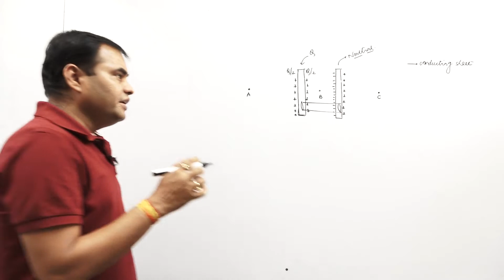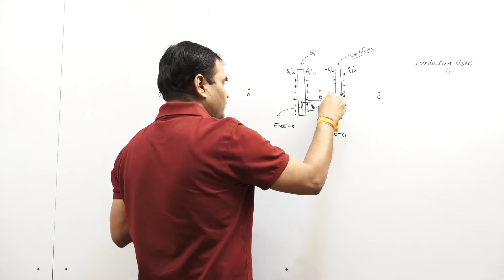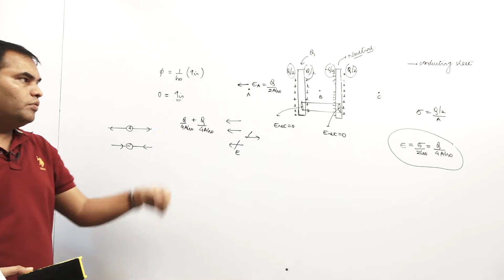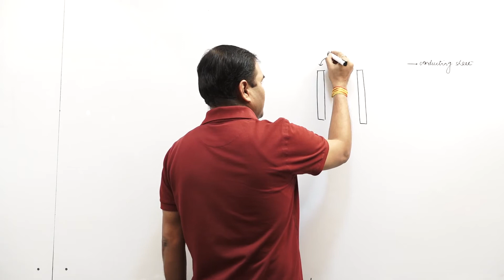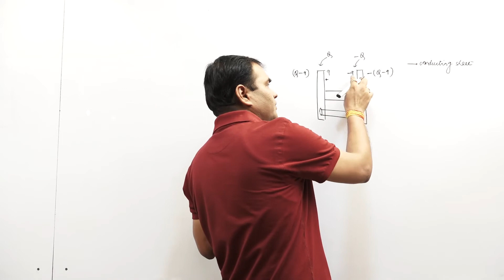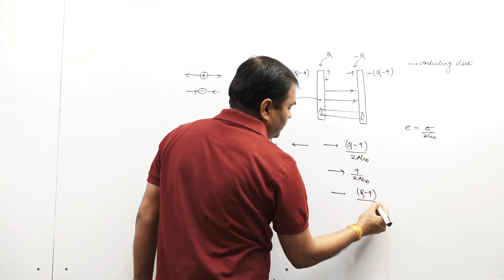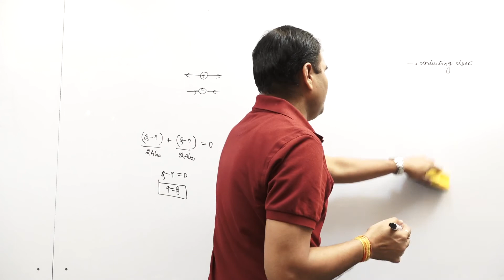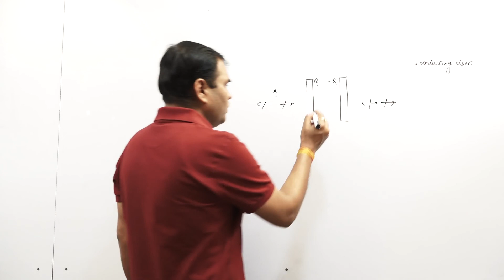Part-04 of Lecture-10 on Gauss's Law and its application for IIT-JEE & NEET.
This is the 4th part of Lecture-10 on Gauss's law and its application.